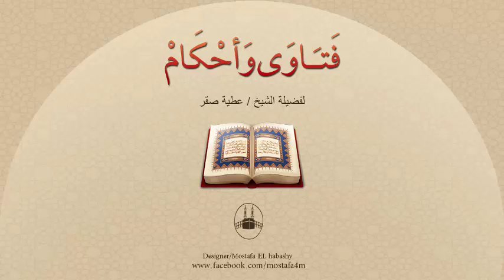ما حُكم الدين فى زواج المِسيار ؟